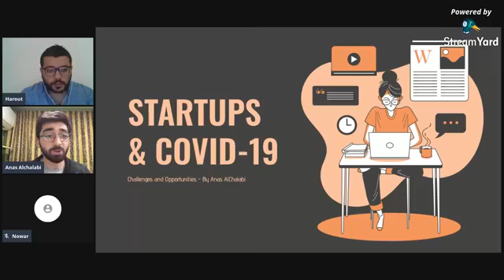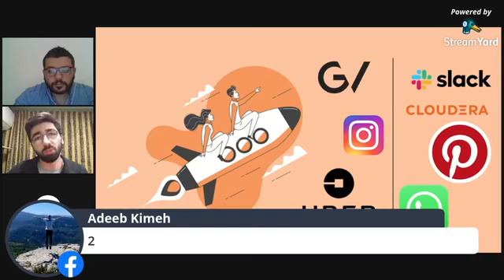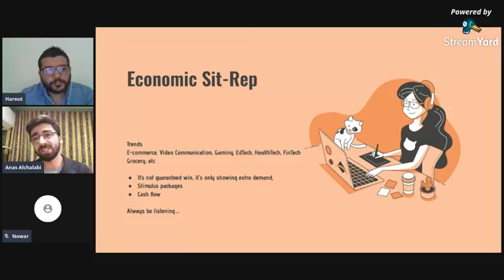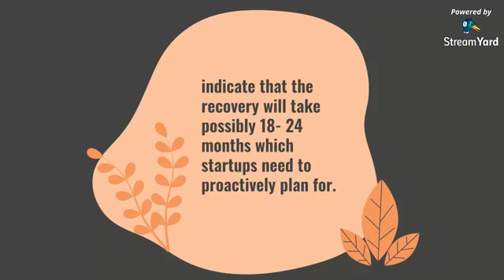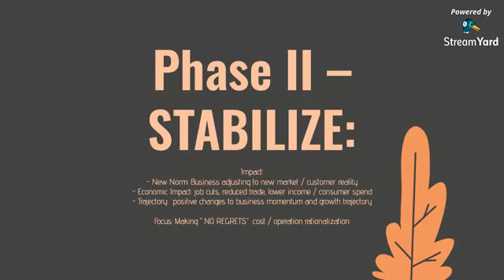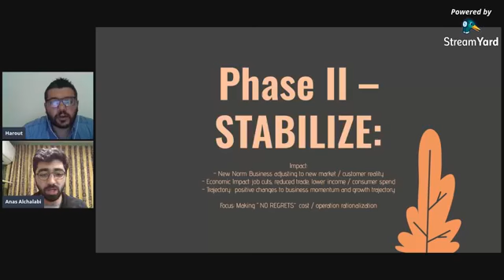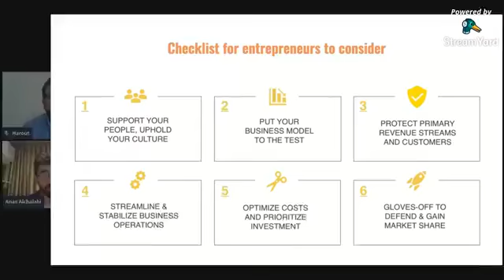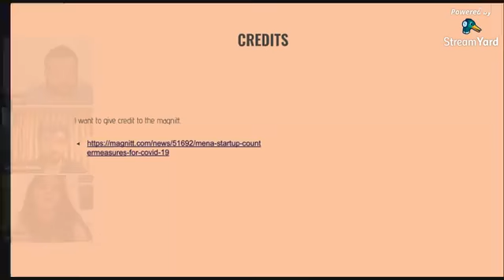[AR] 🇱🇧 TF Lebanon: Entrepreneurship Programmes during the COVID-19 Pandemic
Entrepreneurship Programmes during covid19 with the professional speaker Anas AlChalabi for refugees & non-refugees in Lebanon